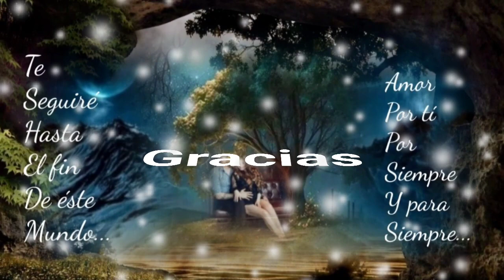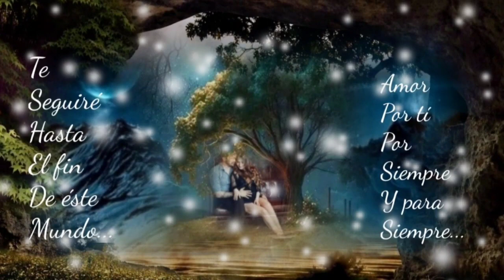HOY SE QUE SIN TÍ UNA ESPERANZA VALE MÁS DE LO QUE IMAGINÉ - MARCO ANTONIO SOLÍS (serge djbcmx)